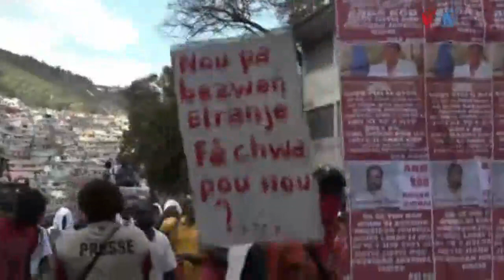Tout Nouvèl Kap Domine Mond La, PM ARIEL Sèmante JOSEPH LAMBERT Paka Fèl Anyen, Gwo Batay